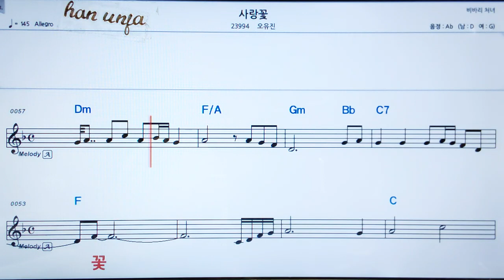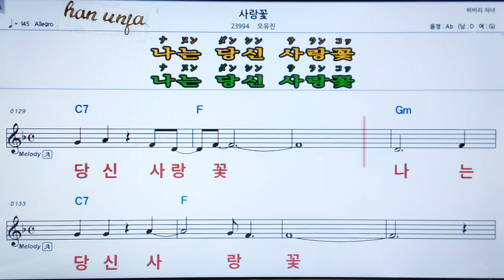💖사랑 꽃/오유진 👍MR,가라오케 악보 코드 가사 ,Karaoke반주